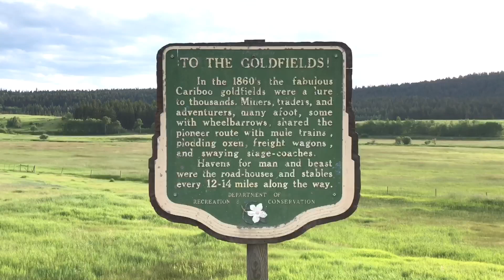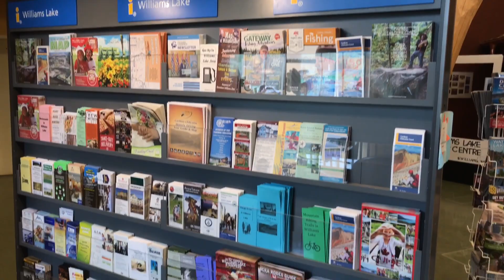Episode 009 -Red Mosquito-